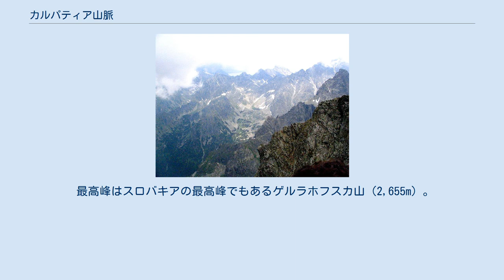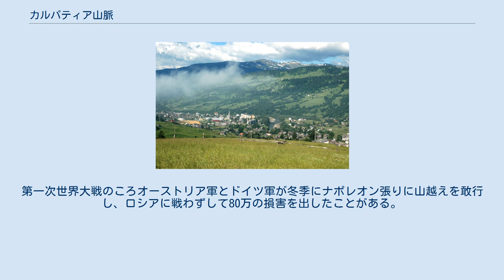カルパティア山脈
カルパティア山脈（カルパティアさんみゃく、またはカルパチア山脈（カルパチアさんみゃく））は、中央ヨーロッパ・東ヨーロッパの山脈である。
 カルパティア山脈の衛星写真 ゲルラホフスカ山 モルドベアヌ山 カルパティア山脈 主にスロバキア、ポーランド、ウクライナ、ルーマニアと、周辺のチェコ、ハンガリー、セルビアにまたがっており、全長約1500km。
 スロバキアのブラチスラヴァ付近から北東に延び、東、南東へ向きを変えてルーマニア中部のトランシルヴァニアに達し、さらに西、北へと向きを変える。
 最高峰はスロバキアの最高峰でもあるゲルラホフスカ山（2,655m）。
 アルプス・ヒマラヤ造山帯に属する新山系だが、アルプス山脈ほど険しくはない。
 岩塩、天然ガス、石油、鉄鉱石、貴金属などを産出する。
第一次世界大戦のころオーストリア軍とドイツ軍が冬季にナポレオン張りに山越えを敢行し、ロシアに戦わずして80万の損害を出したことがある。
 カルパティアの名の由来については諸説あり、よくわかっていない。
古代スラヴ語で「山脈」を意味する語（Chorwat、Chrbat など）に由来するという説は、スラブ人がこの地域に移動する以前の文献にこの語が見える（2世紀のプトレマイオスの『ゲオグラフィア』）ために成立しない。
 各国語による呼称は、チェコ語・スロバキア語・ポーランド語で Karpaty、ウクライナ語: Карпати、ルーマニア語: Munţii Carpaţi、英語: Carpathian Mountains または Carpathians など。
 日本語では、ときにカルパート山脈ともいう。
 以下の部分には、固有の名称がある。
 なお、西カルパティア山脈、東カルパティア山脈という用語もあるが、山脈が長く屈曲しているため、 と、指す範囲は一定しない。